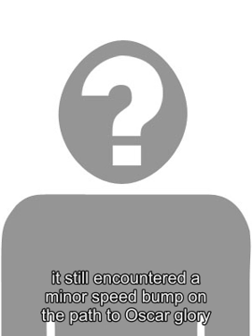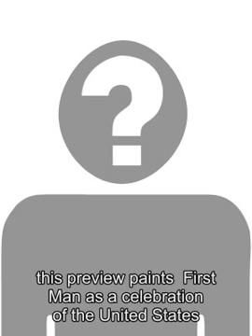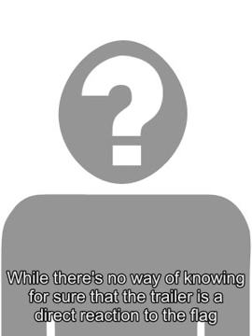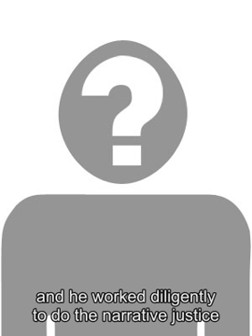Deal-making in the global health-care sector is set to rebound in 2019, law firm says